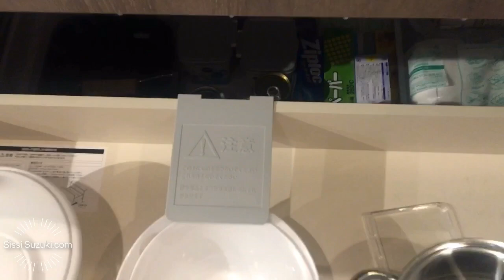【收纳极简】收纳整理 极简 日本厨房事例 【收纳极简】收纳整理 厨房事例 【极简】 【 近藤麻理惠 】【山下英子】【斷捨離】文化 收纳顶级品牌展示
【收纳极简】收纳整理  厨房事例   【极简】    "收納" 达人【 近藤麻理惠 】【山下英子】【斷捨離】文化 世界最大 收纳顶级品牌 展示

收纳整理   厨房的顶级品牌
这是人生整理概念“断舍离”创始人山下英子年轻时与瑜伽结缘，她从瑜伽和佛学的智慧里，学到及时舍弃和放下执念，于是便创立了人生整理术“断舍离”，通过收拾东西、整理空间来调整生活和人生。她说，断舍离背后，人生就是和谁在哪里相遇，这就是人生的全部。

近藤麻里惠   《怦然心動的人生整理魔法》